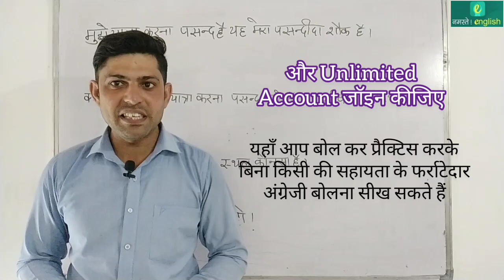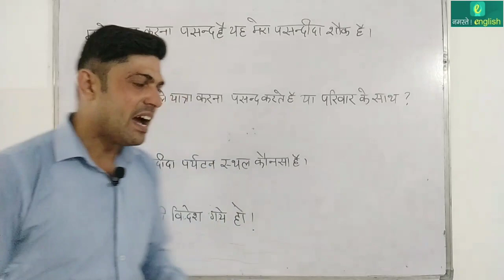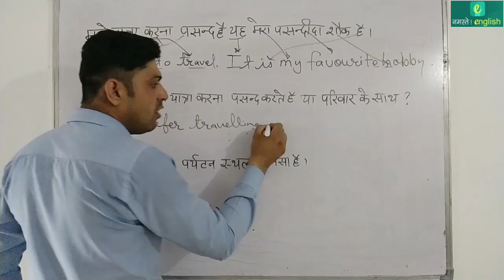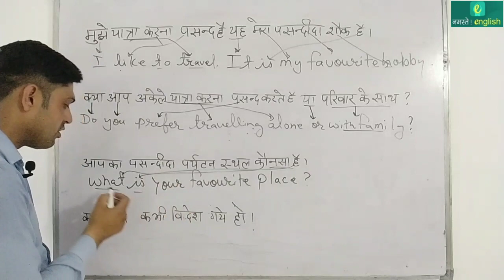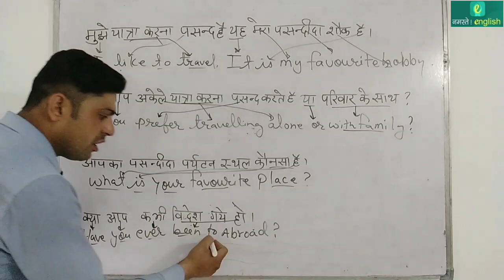Sentences बनाना सीखों - Conversation between two friends related to travelling - Part 97